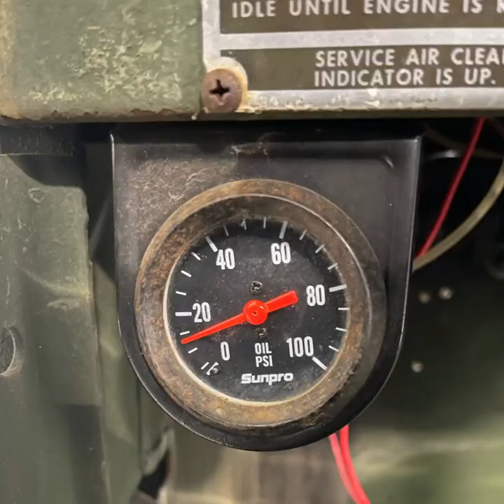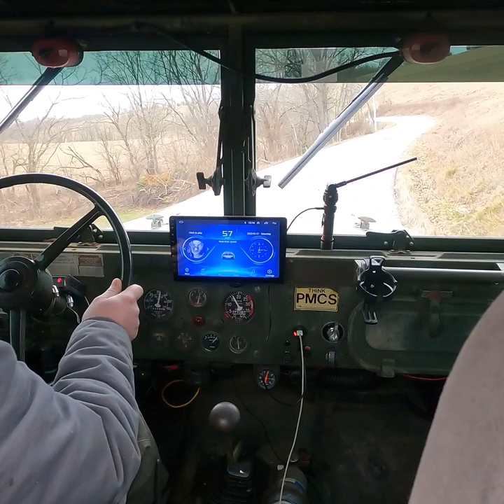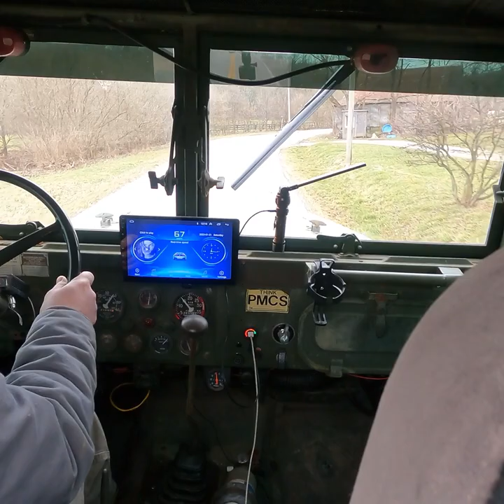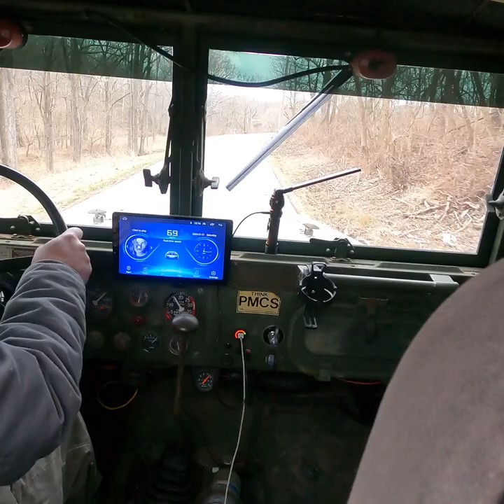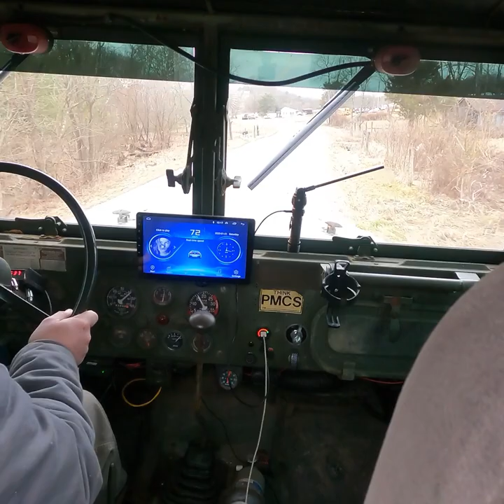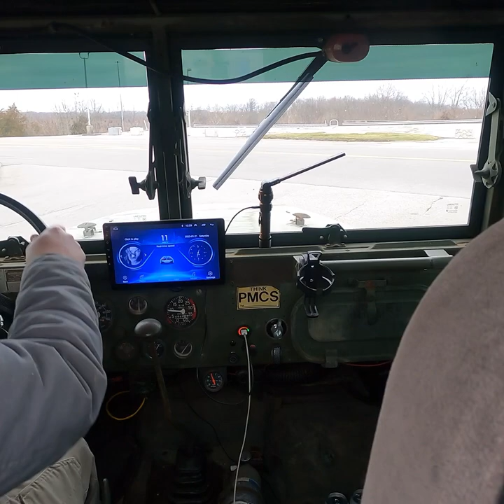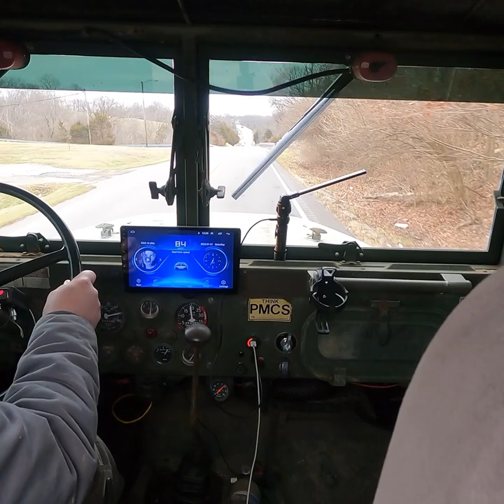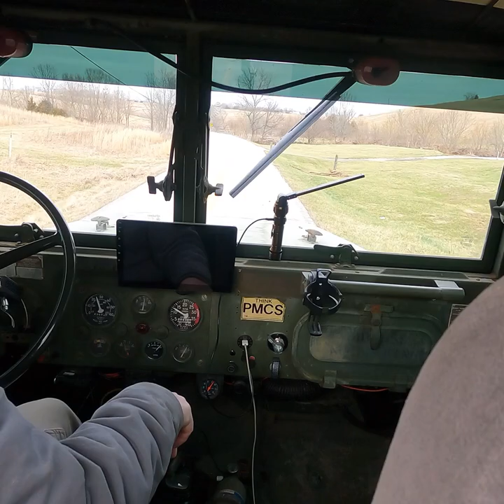Worlds first Compound Turbo Deuce and a half M35A2!